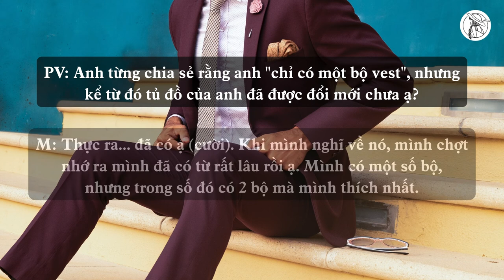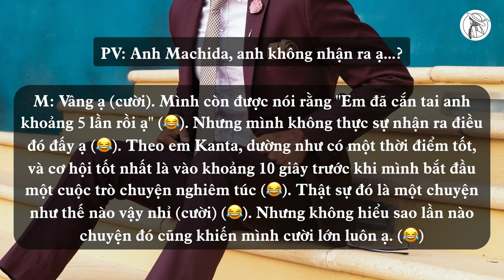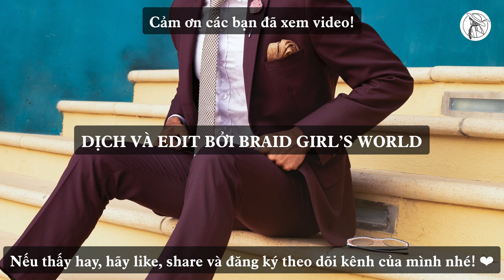【VIETSUB/ENGSUB】Phỏng vấn (Interview) Machida Keita 町田啓太 - Domani (Vol.17) | Braid Girl's World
【字幕付き】Làm sao để diện bộ vest 2 mảnh phù hợp với đàn ông trưởng thành một cách "hiệu quả"? Cùng tìm hiểu với Machida Keita (町田啓太) nhé. Chúc các bạn xem vui vẻ!

■HÌNH ẢNH: Special thanksThe Lazy Artist Gallery from pixels.com

XEM THÊM:
Cherry Magic Hour cùng Akaso Eiji và Machida Keita:

Phỏng vấn tạp chí ANAN:
Số 2237: